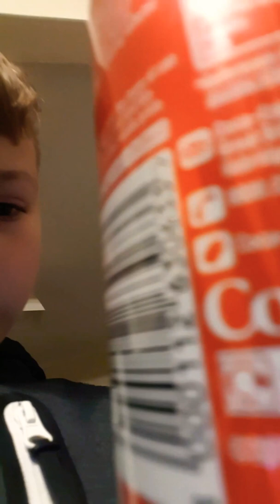3 February 2020